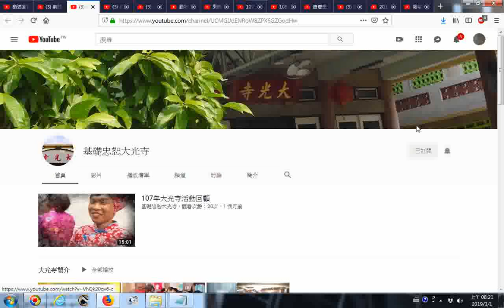20190301基礎忠恕大光寺 YouTube 108 01 30 復興親子讀經班 大光寺社區講座＆英文班活動httpswww youtube comchannelUCMGIJdENRoW8Z